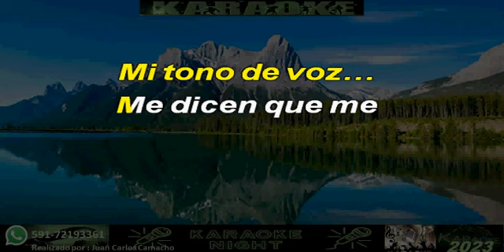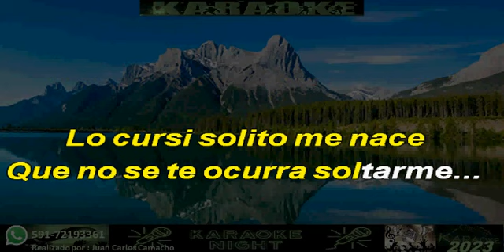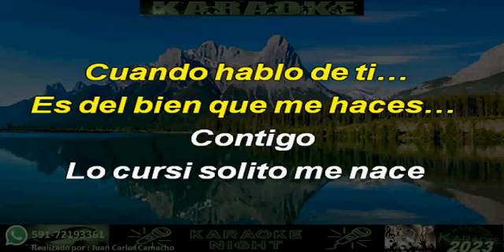CUANDO HABLO DE TI - MAJO AGUILAR KARAOKE (COVER)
KARAOKE DE MAJO AGUILAR - CUANDO HABLO DE TI